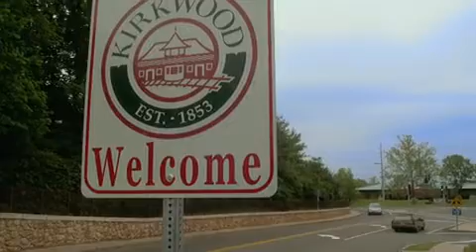How I Got Lost (trailer)